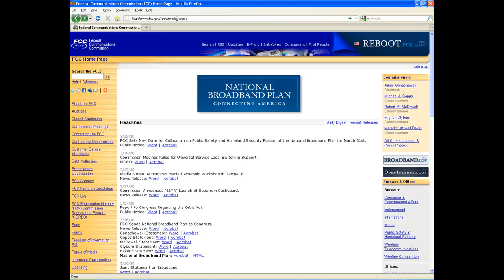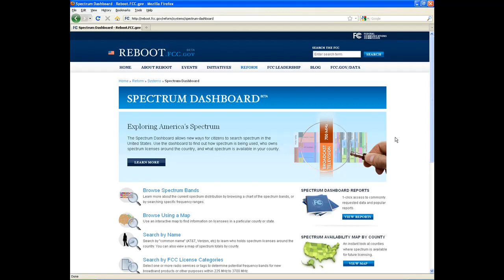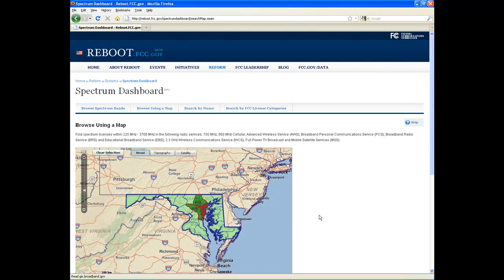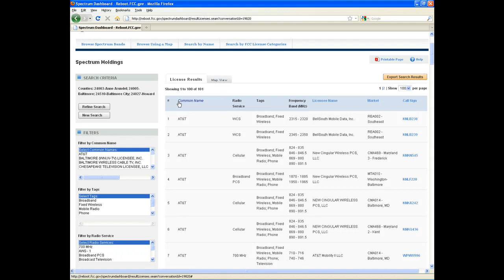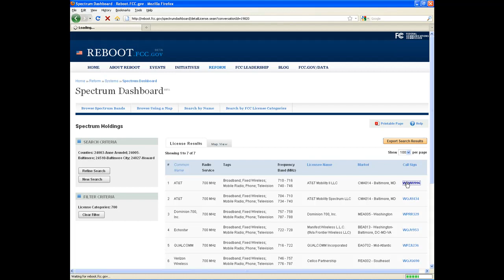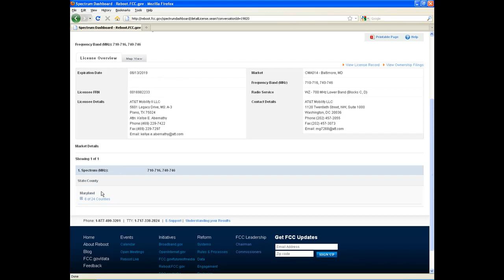Spectrum Dashboard - Explore License Results Screencast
The Spectrum Dashboard allows new ways for citizens to search spectrum in the United States. Use the dashboard to find out how spectrum is being used, who owns spectrum licenses around the country, and what spectrum is available in your county.

(Public Domain)